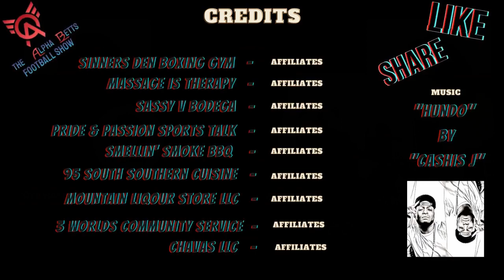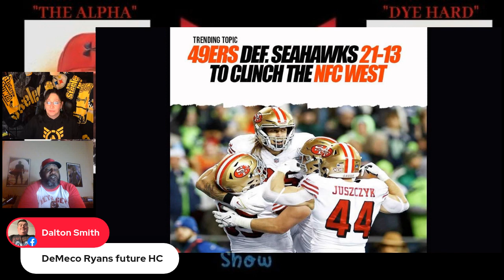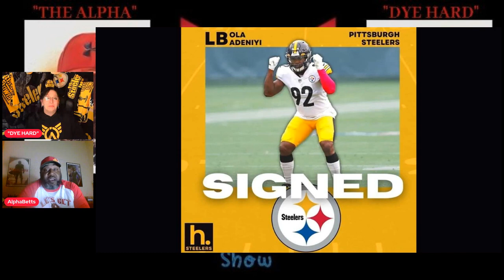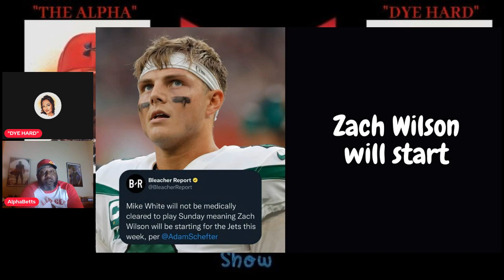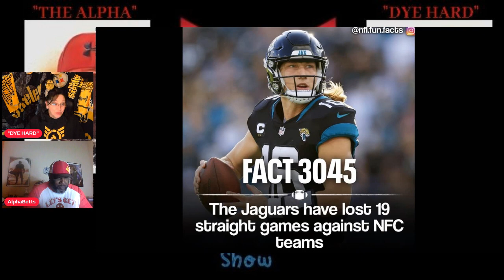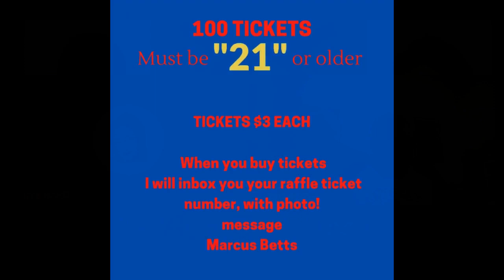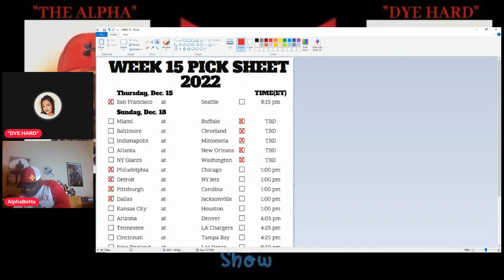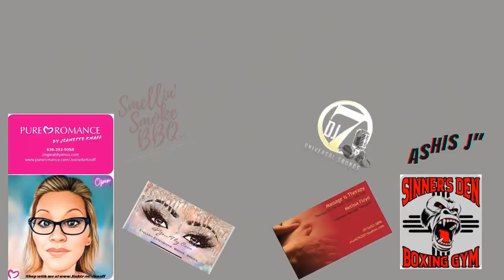The "ALPHABETTS" Football Show EPISODE 24 of SEASON 3 (WEEK 15)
The "Alpha Betts" Football Show is dedicated to talking NFL Football. All the latest News, trades and scores. It is an interactive show on Face Book, that leans towards guests participation and fiery RESPECTFUL debate.

Song
"HUNDO"

Artist
"CASHIS J"

"CASHIS J"
(We have explicit permission to use this music by the artist, "CASHIS J" for our podcast)